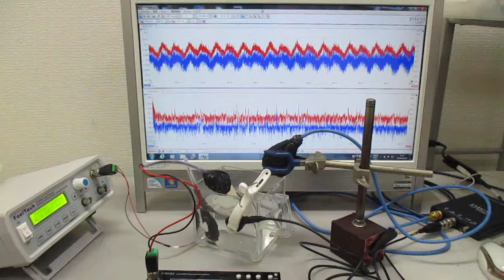複数の超音波発振制御技術 Ultrasonic-labo